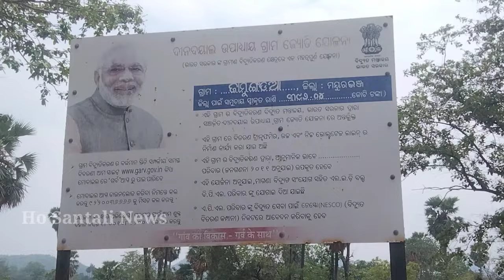BJP Neta Budhan Murmu.Sarashkana constitution Election 2024...